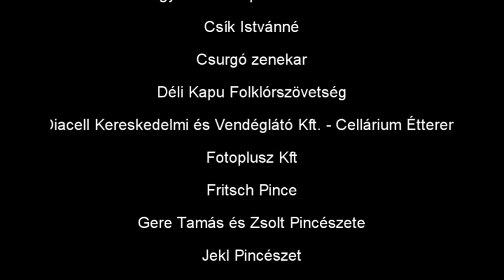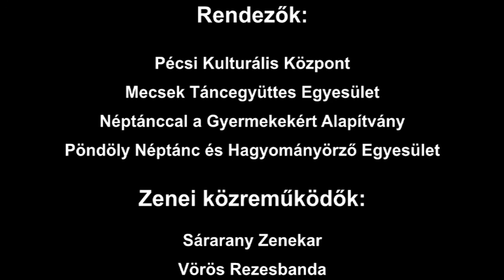III. Baranyai Szólótáncfesztivál - szabadon választott táncok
Pécsi Kulturális Központ
2016. február 27. délután